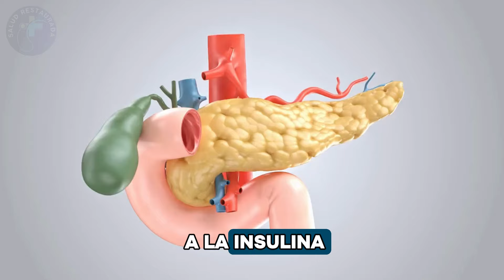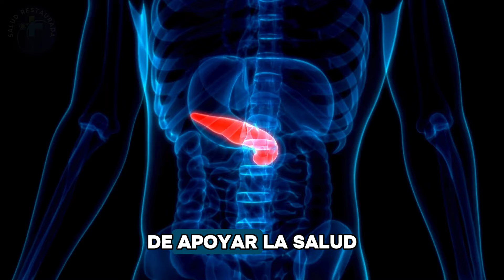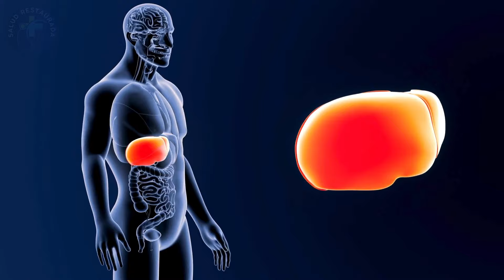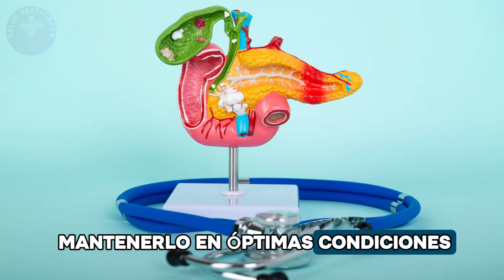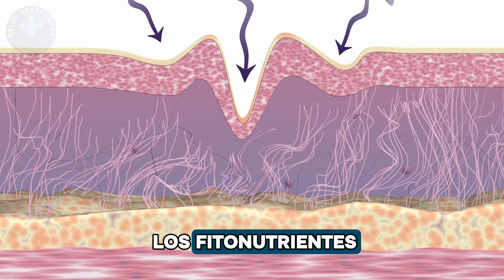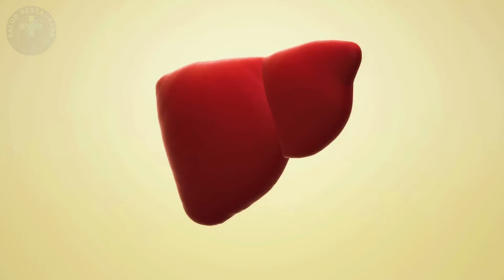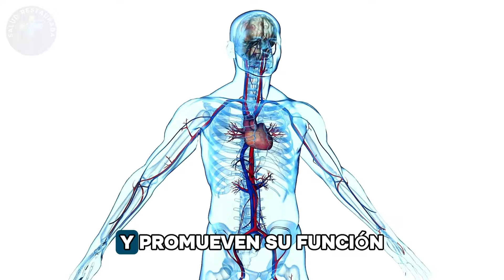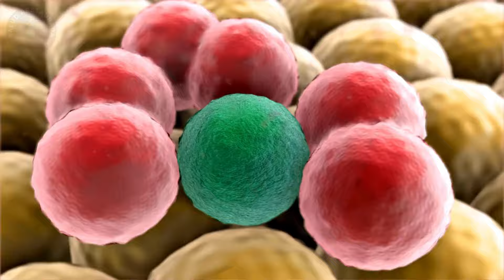La Mejor Fruta Para Limpiar El Páncreas e Hígado GRASO En Diabéticos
Eres una persona con diabetes que se ha cansado de tomar medicamentos, inyectarse insulina, de tomar dietas rigurosas y nunca poder controlar la diabetes? te recomiendo que ingreses al siguiente enlace:

Cualquier duda que tengas las puedes dejar en los comentarios